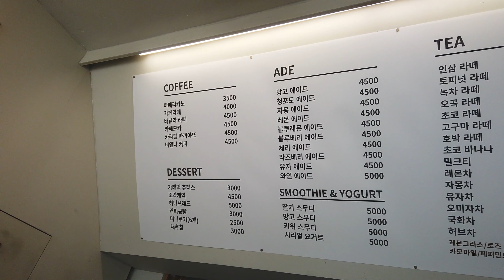몸에 좋은 한약차 카페 카페처방전 맛집 카페 먹방 여행 맛행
춘천 카페
한약차 카페 처방전
이교수 추천

카페처방전
강원도 춘천시 중앙로77번길 23-4